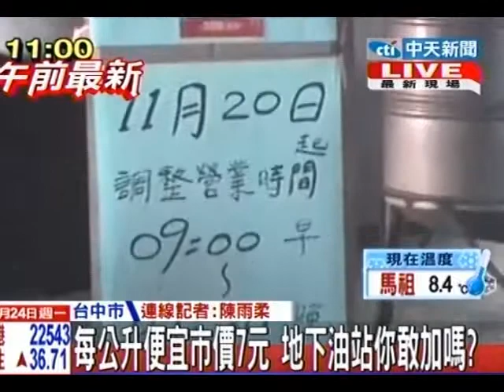每公升便宜市價7元 地下油站你敢加嗎？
中天新聞》台中市警方查獲一處用鐵皮屋搭蓋成的地下加油站，以每公升便宜7元的價格，提供95無鉛汽油。警方在現場查獲不少來路不明的油品，以及相關的加油設備。關於油品的來源，警方正在調查中。